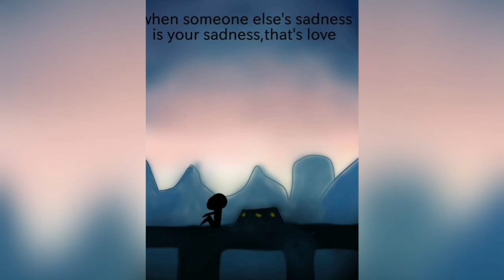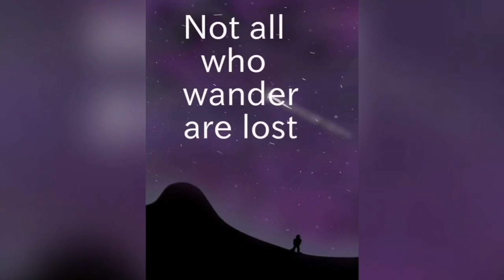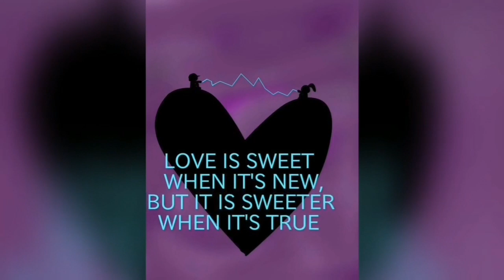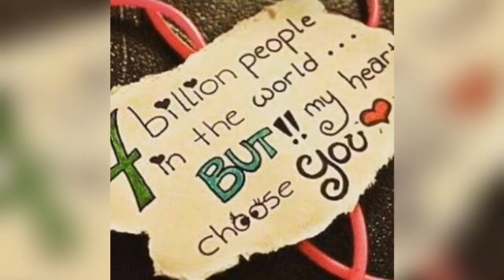For fiel franxil nemenzo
Cradits :
fiel franxil nemenzo elsa
myself
My family
Wynsh miles janiola
My friends